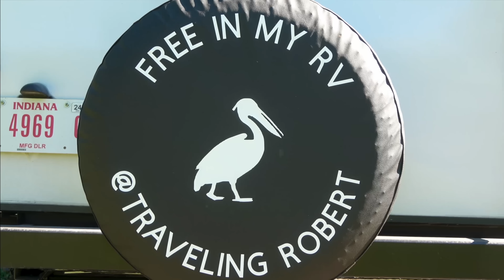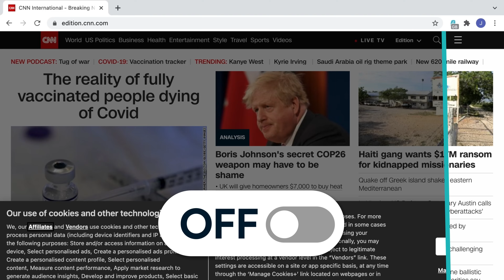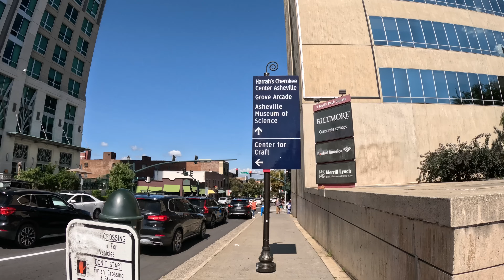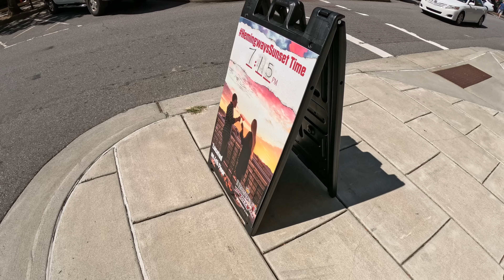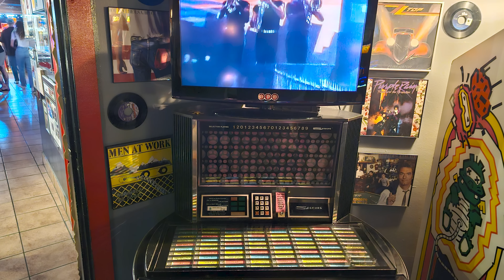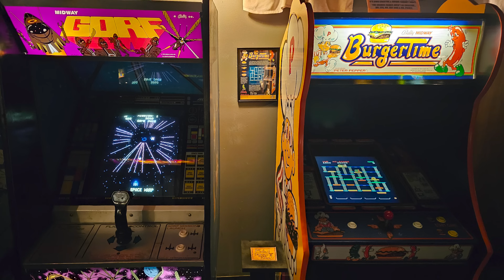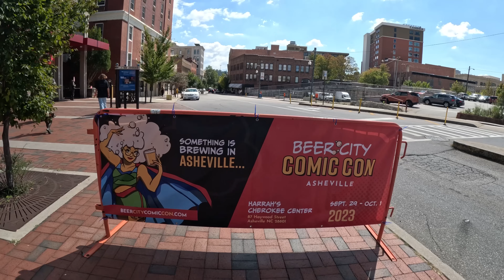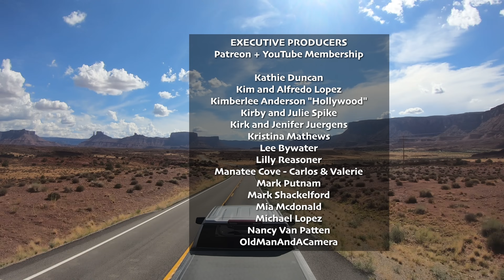Discovering Asheville: Stunning Views, Festivals, and Tapas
Exploring Asheville. We have dinner and drinks at the Grove Park Inn, Tapas at Cúrate, stumble upon a pride festival, visit the Grove Arcade and the Pinball Museum, and have a mojito with a view of the Blue Ridge at Hemingway's Cuba.

We travel towing a one of a kind Winnebago Micro Minnie 1720FB FLX

0:00 Introduction and Arrival
1:37 The Grove Park Inn
4:15 Asheville East KOA Holiday
5:29 Driving to Asheville
7:36 Cúrate
8:33 Surfshark VPN (sponsored)
10:27 Pride Festival
12:26 Hemingway's Cuba and The Grove Arcade
14:33 Pinball Museum and the Basilica
17:49 Music and Espresso
20:18 The Voyage Home